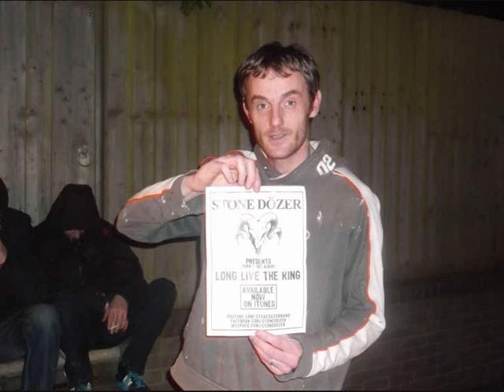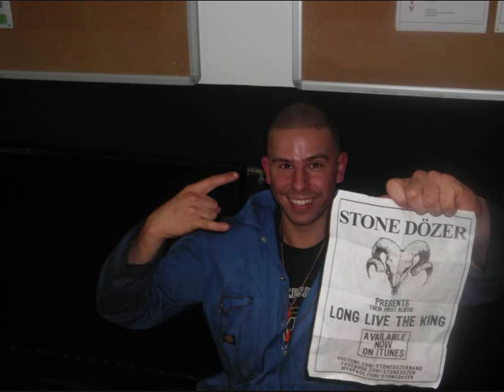stone dozer - punisher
punisher from stone dozers first album 'long live the king'. with a few band related images.